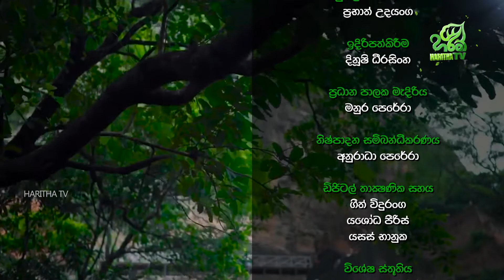ගංගාරාමයේ පොඩි හාමුදුරුවන්ගේ 78 වන ජන්ම දිනය නිමිත්තෙන් පවත්වන ලද විශේෂ ජීවිතාර්ථ වැඩසටහන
සම්මානිත මහාචාර්ය සුමනපාල ගල්මංගොඩ මහතා විසින්  ගංගාරාමයේ පොඩි හාමුදුරුවන් පිළිබඳව තම මතකය ආවර්ජනය කිරීම.

ජීවිතාර්ථ  | Jeewithartha | Haritha TV | EP - 141